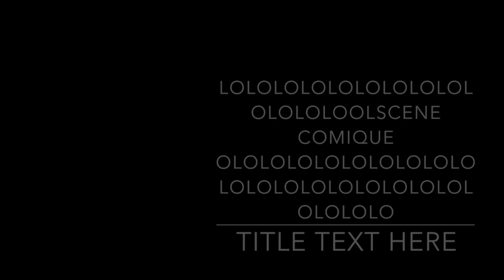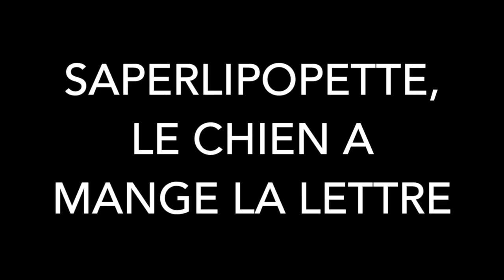Incendies scene 30: Les loups rouges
This video is about Incendies scene 30: Les loups rouges